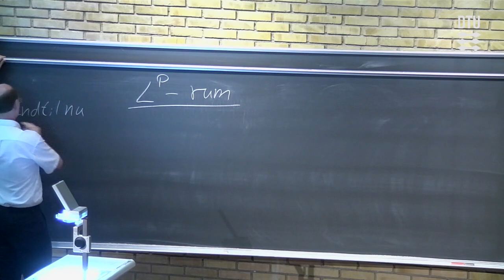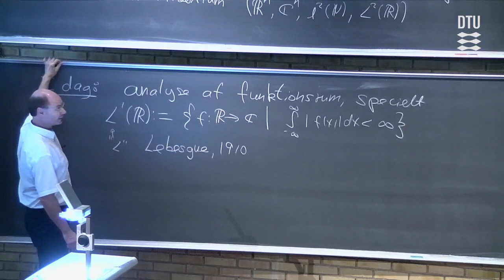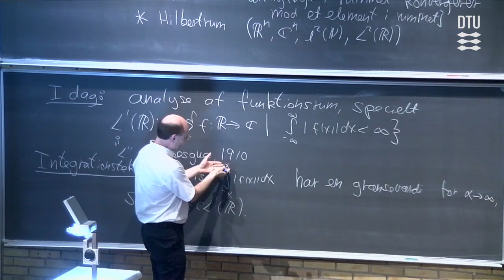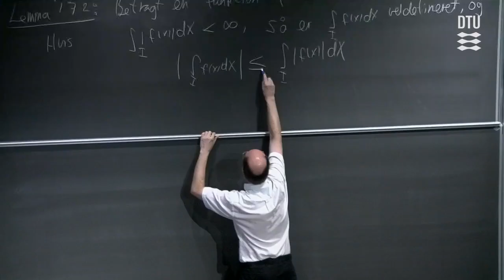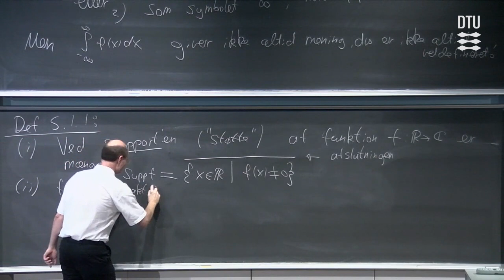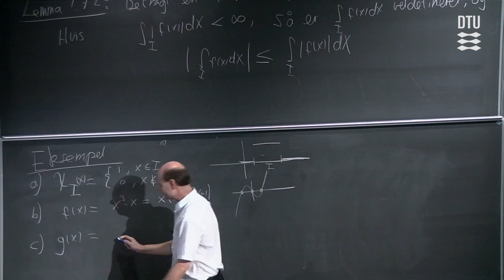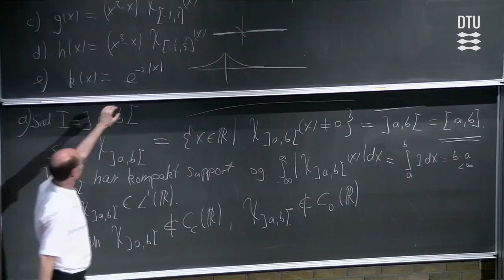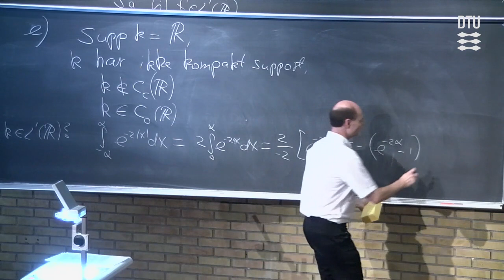Lek. 5 | Matematik - L^p Rum (Part 1/2)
Kursus navn: Matematik 4 - Real analyse
Kursus nr: 01325
Lektion: 5/14
Sprog: Dansk